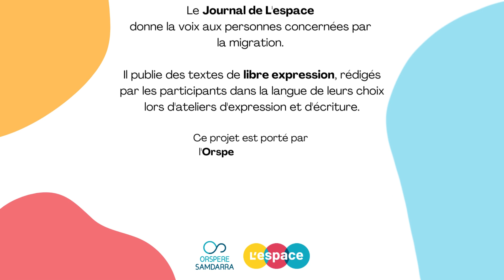La vie est une histoire, Toya - Journal de L'espace #3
Le journal de L'espace publie des textes de libre expression rédigés par des personnes concernées par la migration dans la langue de leur choix.

"La vie est une histoire" - Toya
La vie est une histoire. Tant que nous
sommes dans le monde, nous ne pourrons
pas faire de bonnes choses pour
l'avenir. Les familles et les générations
devraient montrer le bon exemple.

Lecture des textes en français : Jimmy Justine

Dans la continuité des projets menés par L’espace – lieu d’accueil, d’expression et d’échange ouvert aux personnes concernées par la migration, accueillant du public à Villeurbanne -, le Journal de L’espace, publié par l’Orspere-Samdarra, organise des ateliers d’écriture et d’expression pour donner la voix aux personnes concernées par la migration.

L’idée du journal est qu’il soit entièrement construit par les personnes : choix de la thématique du numéro, contributions diverses et libres (réalisation d’entretiens, poèmes, écrits, ou autre), accompagnement à l’écriture, possibilité de rédiger des textes dans la langue d’origine ou de contribuer en réalisant des illustrations ou des photographies…

Les thématiques choisies et traitées par les participants au sein du Journal de L'espace #3 "Qu'est-ce que l'amour ?" étaient : la discrimination, le racisme et l'importance du vivre-ensemble.

La résidence d'écriture et d'expression a été animée par Jimmy Justine, artiste, et l'équipe de l'Orspere-Samdarra. Elle a eu lieu à Villeurbanne en juin et juillet 2022.

Le Journal est consultable et téléchargeable sur le site de l'Orspere-Samdarra
L’Orspere-Samdarra, observatoire national « Santé mentale, vulnérabilités et sociétés », fondé en 1996, est hébergé par le centre hospitalier Le Vinatier à Lyon. Il est dirigé par Halima Zeroug-Vial, psychiatre, et est animé par une équipe pluridisciplinaire. Composé d’un pôle recherche et d’un pôle ressource, ses actions se destinent tant aux professionnels qu’aux personnes concernées par la vulnérabilité sociale ou psychique, qu’aux décideurs. Il édite la revue Rhizome et porte les diplômes universitaires « Santé, société et migration », «Dialogues - Médiation, interprétariat et médiation » et « Logement d'abord ».